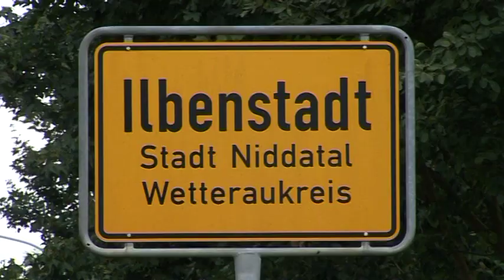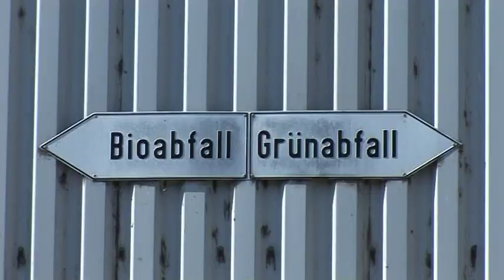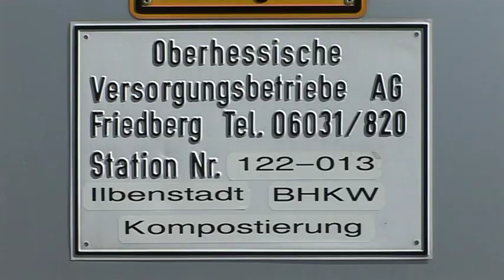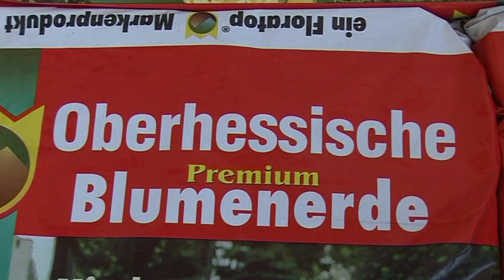Energie aus der Biotonne, Kompostierung Wetterau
Energie aus der Biotonne
Kompostierung Wetterau

Seit 1999 verarbeitet das Humus- und Erdenwerk in Niddatal-Ilbenstadt (Landkreis Wetterau) die Bioabfälle aus den braunen Tonnen und der Grünschnittsammlung von etwa 300.000 Einwohnern im Wetteraukreis. 2007 wurde die Kompostanlage um eine vorgeschaltete Vergärungsstufe erweitert - seitdem produziert das Werk der Kompostierung Wetterau GmbH pro Jahr mehr als vier Millionen Kilowattstunden elektrische Energie aus Biogas, das entspricht der Stromversorgung für etwa 1500 Haushalte. Mehrheitsgesellschafter ist der Landkreis Wetterau über seinen Abfallwirtschaftsbetrieb, daneben sind regionale landwirtschaftliche Organisationen beteiligt.

Die Aufnahmen zu dem hier gezeigten Filmausschnitt entstanden 2009 / 2010 im Rahmen des Filmprojekts "Bioenergie aus Hessen," ein Projekt der Initiative Bioenergie Hessen.
Autor des Films ist der Agrarjournalist Michael Schlag, Butzbach